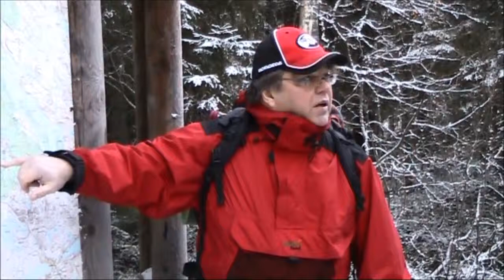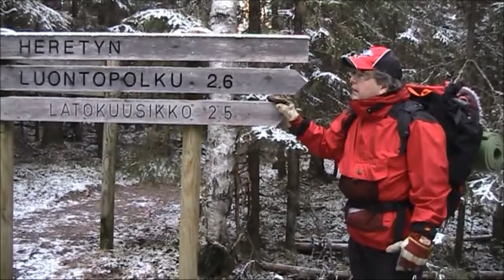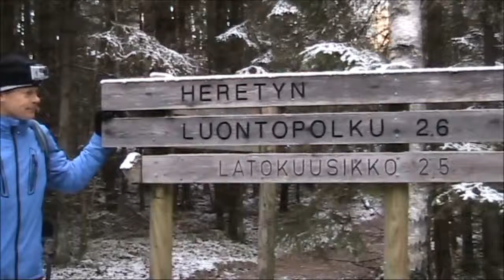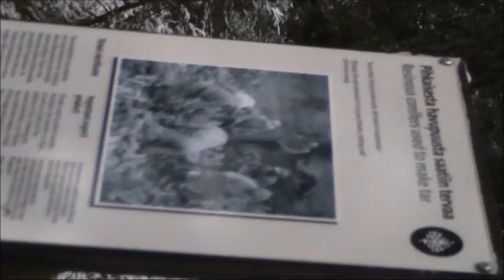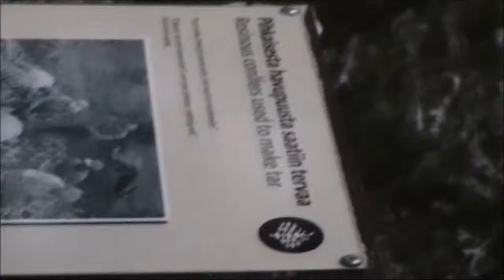Ilkka Talvi - aistien polku